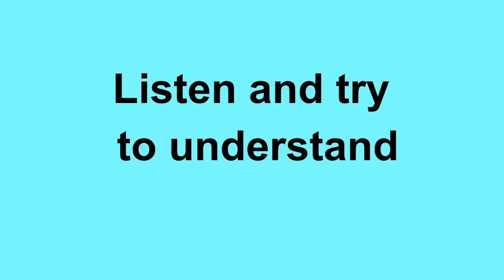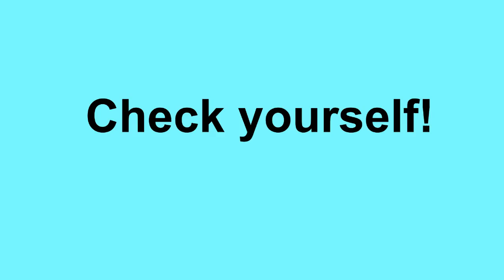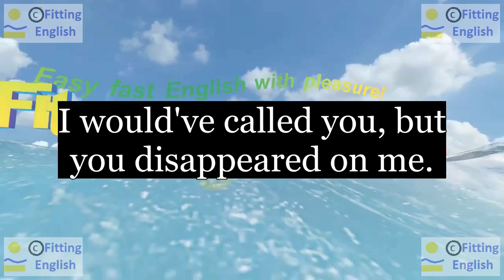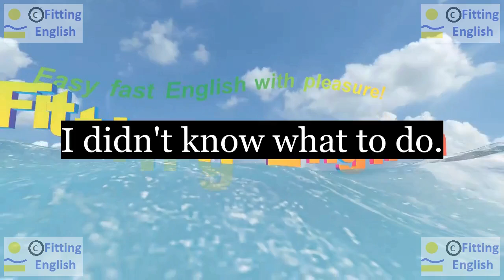Lesson041 Study English through film FOOLS RUSH IN on 3chnl Fitting English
SUBTITLES and NEW WORDS of FOOLS RUSH IN:
Would you excuse me? Well, don't be long.
You remembered.
How could I forget? I've been looking all over for you.
I would've called you, but you disappeared on me.
excuse be long remember forget(forgot) disappear
HOW TO TRANSLATE this SUBTITLES with NEW WORDS:
LINKS of momentary text translation:
ES reference